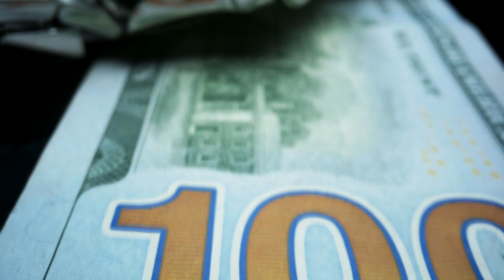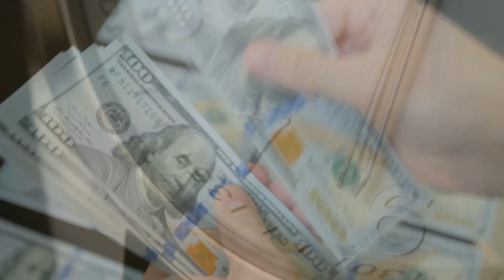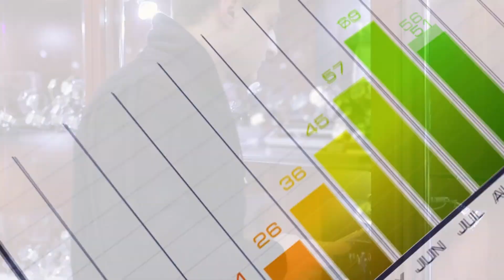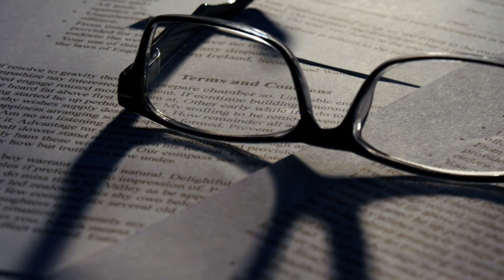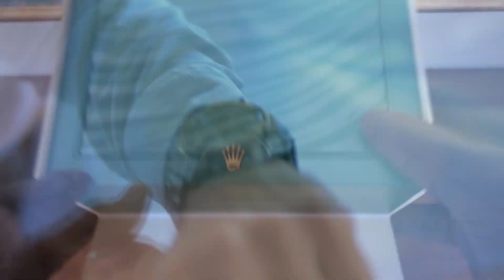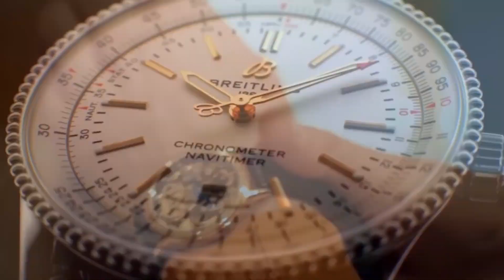How To Pick Your First Luxury Watch | Beginners Guide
How do you pick your first luxury watch?  Are you buying the watch as an investment watch or simply a timepiece that you'll wear everyday?

The watch you wear reflects a lot about you; it shows you have produced some quality work to reach this level. There is no longer any essence in picking your phone to tell what time it is, and therefore, you need a masterpiece on your wrist for that.